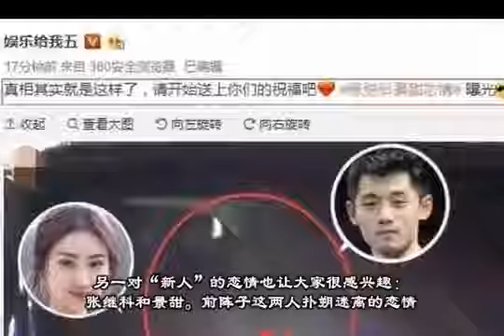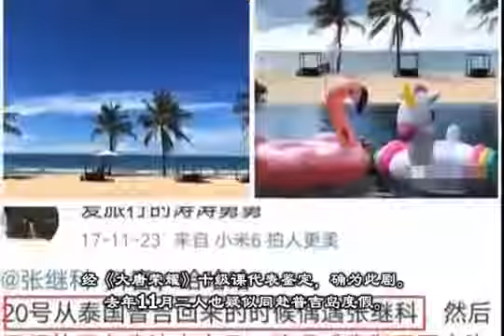张继科探班景甜，霸道总裁车内高甜吻别！网友表示坐等公开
快过年了，娱乐圈这几天也喜事不断。除了谢娜、
任嘉伦、颖儿等相继当上新手爸妈，阿娇订婚成功外，
另一对“新人”的恋情也让大家很感兴趣：
张继科和景甜。前阵子这两人扑朔迷离的恋情
引发吃瓜群众的关注和热议。就在事情
越传越真实的时候，张继科被拍到探班景甜，
车内吻别。据爆料，景甜还特地安排助理去接张继科。